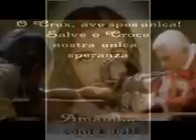Amami come sei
Gesù ci invita all'Amore vero!
Le parole sono divinamente espresse in musica e cantate dalla bravissima Mariarita Viaggi, il canto si intitola proprio "Amami come sei".
Le immagini hanno per fondamento i SANTI dai quali abbiamo consigli e suggerimenti su come amare Gesù in modo fruttuoso e che a Lui piace...
Buona Pasqua, fraternamente CaterinaLD